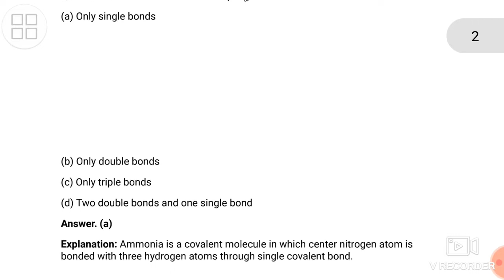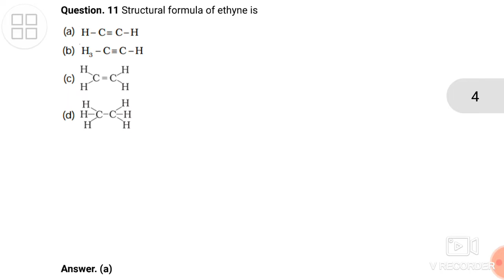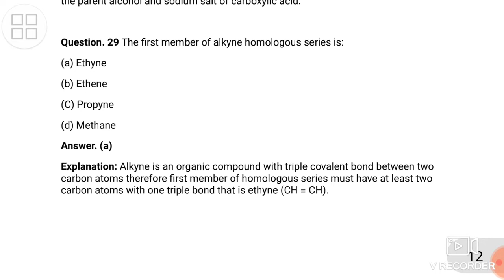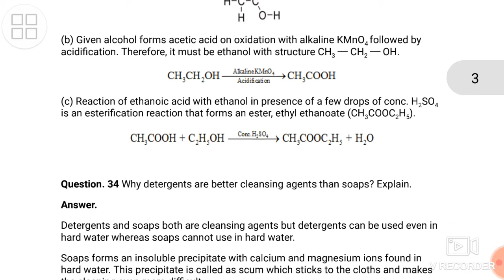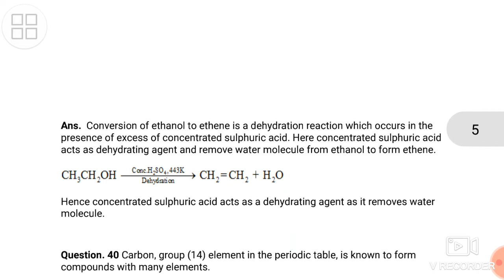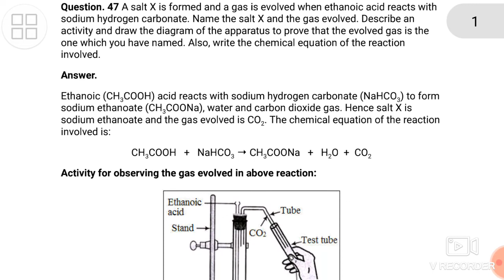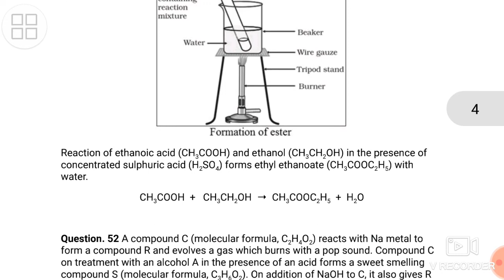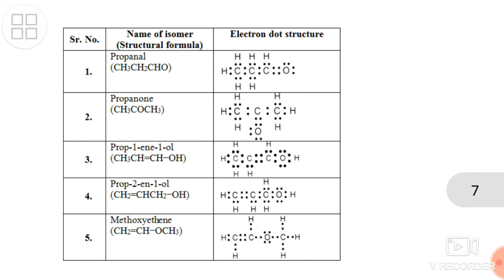Ncert Exemplar Solutions _ Carbon and its Compounds Class 10th _ Science (chemistry)__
Ncert Exemplar Questions video link